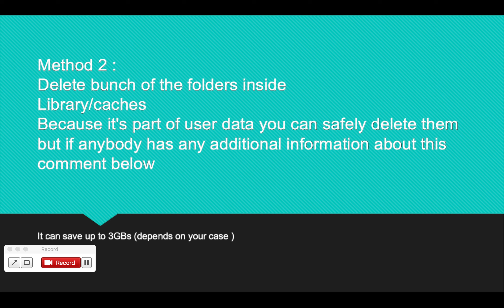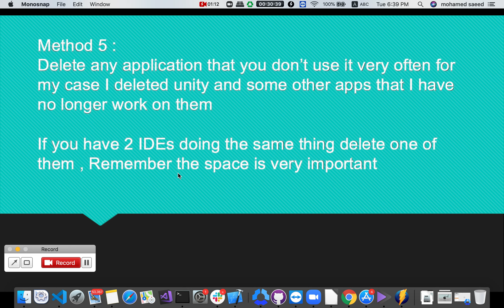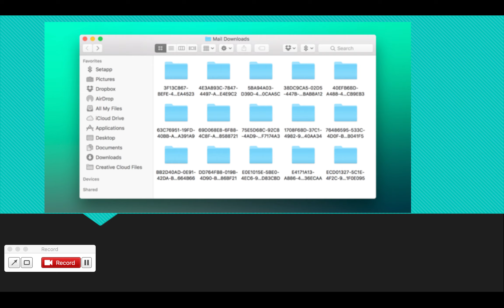10 Tips to clean up your development mac (tested & verified ✅)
Every mac developer find himself in a situation where no space left! this can slow up machine and frustrate the developer
in this video we explore several ways to solve this annoying problem
Goodluck iOS devs